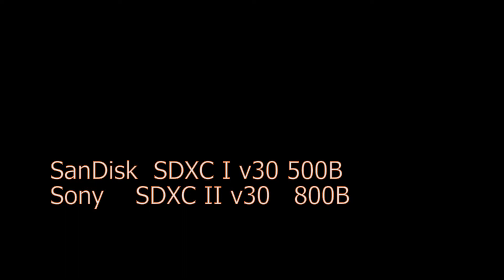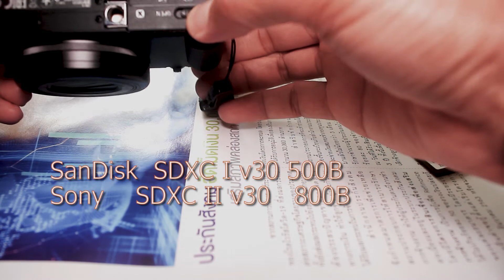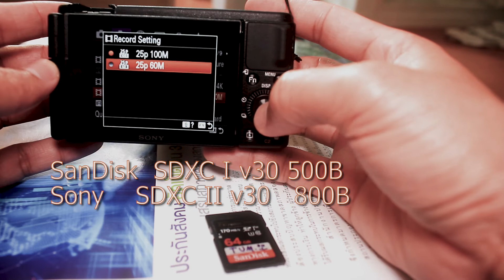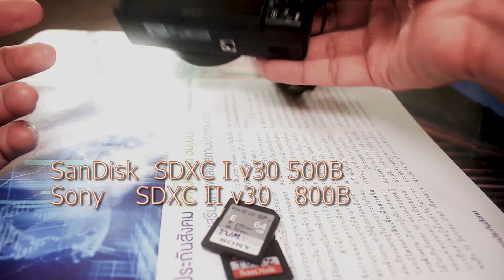sd card สำหรับงานVDO 4K ในราคาย่อมเยา